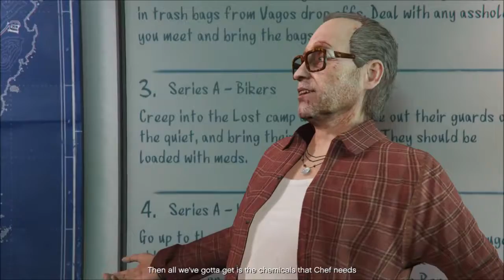GTA V Online Heists: Series A Funding Parte 2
Segunda parte del atraco para Trevor